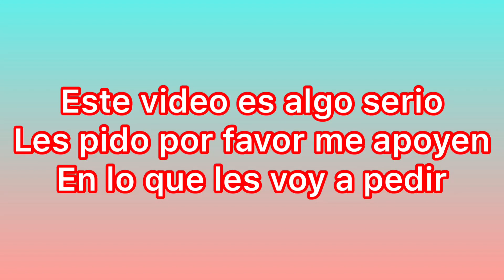VAMOS A UNIRNOS EN ORACION 🙏🏻+POR FAVOR AYUDENME EN ESTO 🙏🏻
HOLA! AMIGOS LES PIDO POR FAVOR ME APOYEN EN ESTO PARA QUE TOLA Y SU FAMILIA SALGAN PRONTO DE ESTE FEO MOMENTO POR EL CUAL ESTAN PASANDO! LE AGRADEZCO DE CORAZON POR TODO LOS QUIERO ❣️